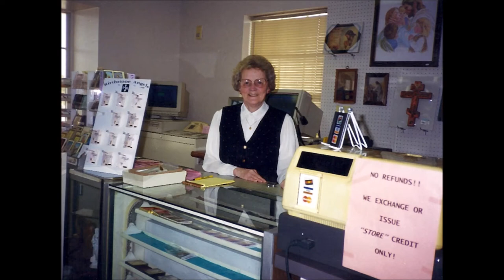Marie E. Price (Taylor) Celebration of Life 2018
There are many more great photos of Marie available throughout Facebook which are encompassed in the pages of her family members and friends.  We simply could not capture all the images we wanted prior to her funeral.  Hope you enjoy the slideshow.

PRICE (Taylor), Marie E. 96 passed away September 13, 2018. She was born at home on December 13, 1921 to the late Owen and Elizabeth Taylor, the 3rd of 4 children. She attended Julienne High School graduating in 1940. She met her beloved husband, Harry Price, in September 1940 and they were married on November 21, 1942. After nearly 54 happy years of marriage, Harry passed away on October 16, 1996. Marie was also preceded in death by her precious daughter, Barbara Monnin in 2012. In 2000 she lost her lovely daughter-in-law, Patricia Price, who was like a daughter to her. In 1979 she lost a beautiful infant granddaughter, Melissa Kierstead, who only lived 23 hours. She was also preceded in death by 3 brothers, Lawrence (Larry) Taylor, formerly of New York City and William (Bill) Taylor of Syracuse N.Y. and Holden Mass. and "Bobby" an infant. Also two sisters-in-law, Valeen Marion of Oceanside Ca. and Jean Taylor of Syracuse N.Y. and a nephew Steve Taylor also of Syracuse. Marie worked at St. Mark Bookshop for 13 years, a job that she dearly loved, retiring at age 88 in 2009. Marie and Harry were Ballroom and Square Dancers for many years. Marie also was an avid and successful amateur genealogist for over 25 years, finding many interesting stories and people in her family tree. Marie is survived by 2 sons and daughters-in-law, Robert and Sharon Price of Bellbrook, Daniel and Paula Price of Centerville and a daughter and son-in-law, Marilee and Patrick Kierstead of Miamisburg and 10 grandchildren, 18 great grandchildren and 2 great great grandchildren and many nieces, nephews, cousins and friends. Mass of Christian burial will be held at St. Francis of Assisi Church, 6245 Wilmington Pike on September 21, 2018 at 10:30 a.m. Father Brian Phelps and Father Tom Schmidt officiating. Burial at Calvary Cemetery. The family will receive friends at the church one hour before the Mass. Marie desires no flowers. If desired a donation to your favorite charity in her memory or a Mass offering would be greatly appreciated.